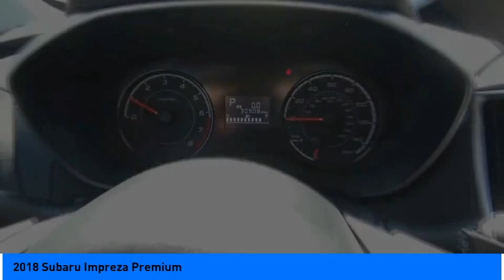2018 Subaru Impreza Jersey Village TX P2145A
2018 Subaru Impreza Premium

NOW OPEN! TO KEEP YOU SAFE, DELIVERY AVAILABLE!  BUY ONLINE-TEXT-EMAIL-CHAT-PHONE AND WE CAN DELIVER YOUR NEXT VEHICLE TO YOUR DOOR!  FROM OUR SALES FLOOR TO YOUR DOOR!  ITS THAT EASY!  16 Alloy Wheels, ABS brakes, Alloy wheels, Electronic Stability Control, Heated door mirrors, Heated Front Bucket Seats, Heated front seats, Illuminated entry, Low tire pressure warning, Remote keyless entry, Traction control. Recent Arrival! Priced below KBB Fair Purchase Price! CARFAX One-Owner. Clean CARFAX. 28/37 City/Highway MPG   Awards:   * ALG Residual Value Awards, Residual Value Awards   * 2018 KBB.com 10 Best All-Wheel-Drive Vehicles Under $25,000   * 2018 KBB.com 10 Most Awarded Cars   * 2018 KBB.com 10 Coolest New Cars Under $20,000   * 2018 KBB.com Best Resale Value Awards   * 2018 KBB.com Brand Image Awards   * 2018 KBB.com 10 Most Awarded Brands  Please dont hesitate to call and ask for our Professional Sales Department about any of our New and Used vehicles!!! Welcome to the Family!!!